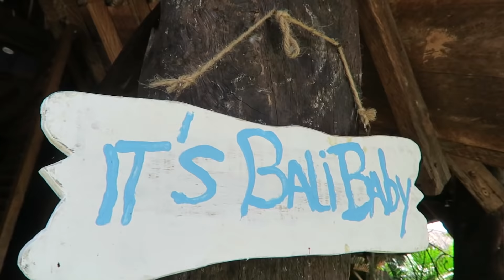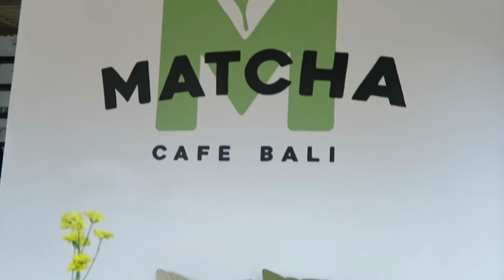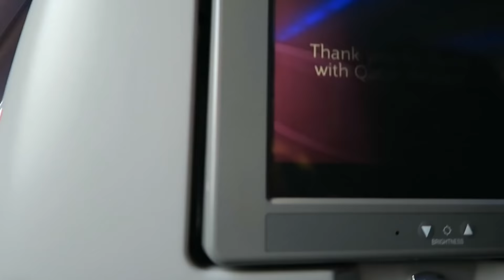DES SINGES, DES BALANCOIRES ET BYE BALI !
J'attends vos avis dans les commentaires, j'espere que cette vidéo vous plaira ! Si c'est le cas, pensez à mettre un petit pouce en l'air !

ON EST 198 000 MERCI MERCI MERCI, JE VOUS LOOOOVE ! VOUS ÊTES AU TOOOOP !